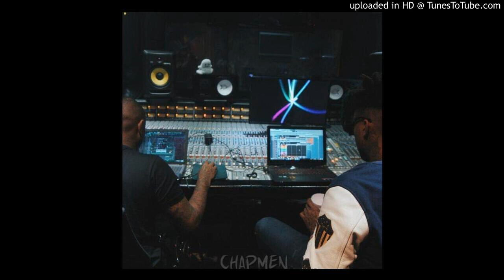[FREE] Tm88 x Southside Type Beat "BLOW UP" (Prod. ProofOnTheTrack)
Always must credit (prod. @ProofOnTheTrack)